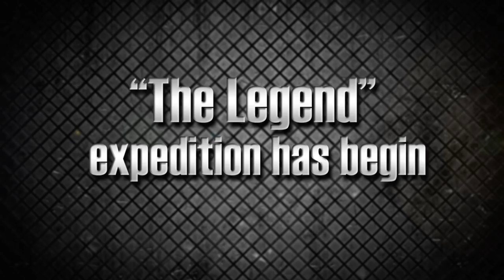CROSSFRIE SEA - Elite Stars Project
CROSSFIRE is "Global No.1 Online FPS Game" with more than 4.2 Million concurrent players and it is now here in Southeast Asia for the first time. SmileGate SEA have invited the Best Teams from different FPS Games to battle out to be the best in "The Elite Star Project" with RM 25,000 Total Grand Prize.